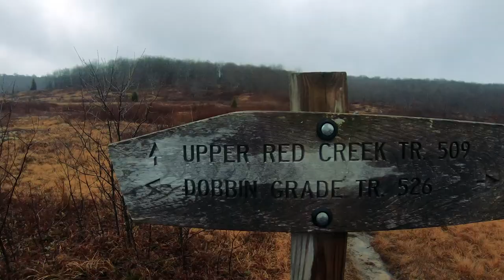Thanksgiving at Dolly Sods-Part 2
2nd and 3rd day on the trail at Dolly Sods. Not much mileage due to the trail being so slow and sluggish from mud and water. Had a great time though.